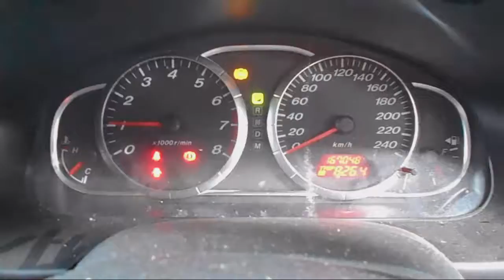WRECKING 2005 MAZDA 6 2.3 AUTOMATIC (C21707)